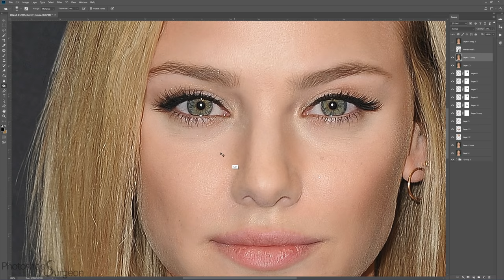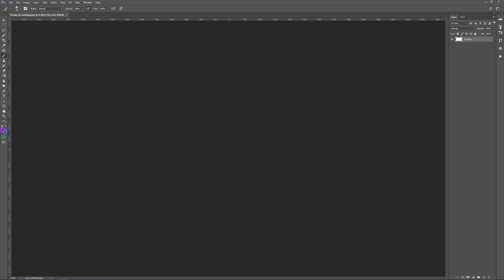Is LILI REINHART Perfect?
Do you like Lili Reinhart better before or after she is edited to fit the Photoshop Surgeon Perfection Mask?